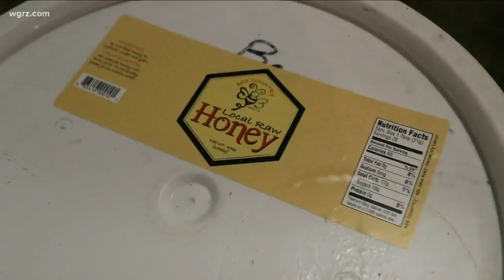Buffalo beer week has a need for Mead